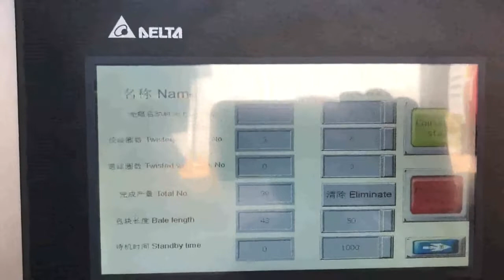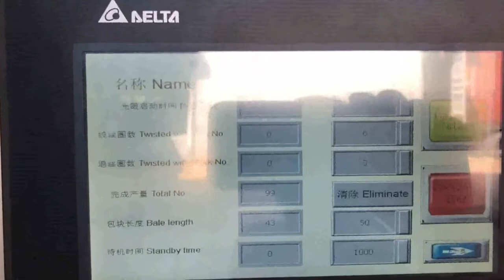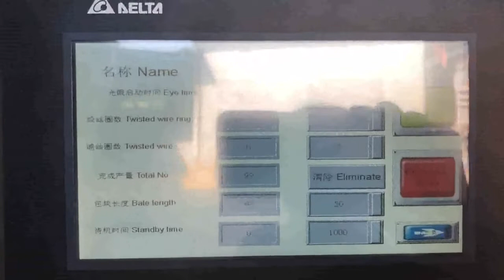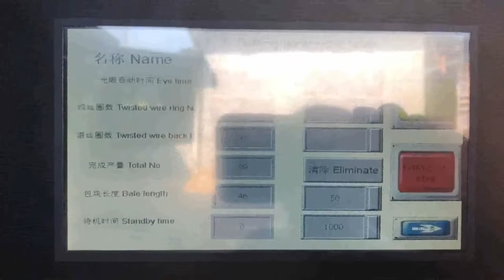belt fed automatic cardboard baler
Conveyor Cyprus, Feeding Conveyor Systems USA, The Steel Chain Conveyor is extremely strong and durable, while the Rubber Conveyor has a lower level of operating noise. These Conveyors are normally used with an Automatic Horizontal Baler or a Manual, Tie Baler. Horizontal Bagging Balers typically use a PVC, Belt Conveyor as they are more compact than the two previously, mentioned balers. Fully Auto Horizontal Baler UK, fully automatic horizontal Gambia, Our fully auto horizontal balers are an automated version of our horizontal balers, able to process high volumes of recyclable materials such as paper, cardboard and plastics, fully automatic horizontal baler, ideal for companies with a large amount of daily waste to handle. Fully Automatic Balers Kuwait, Moovmor Cote D Ivoire, FULLY AUTOMATIC BALER. The AUTOMAT 60 H4, BB Fully Automatic Baler is an Auto Tie tunnel baler with Horizontal tying mechanism. This system is designed for baling cardboard and plastic for high volume waste producers. The standard baler produces 500kg square edged bales ideal for maximising payloads and efficient handling. Semi Automatic Cardboard Baler Tonga, Jiangsu Xutian Kenya, Cardboard Shredder Flexible Straps PET Straps Iron Wires Quick, Lock Galvanized Steel Wires Sorting Conveyor Belt Conveyor Semi, Automatic Strapping Machine Dust Removal Device Pipes Cooling Tower PET, PP Strapping Dispenser Pneumatic Strapping Machine Electric Strapping, Semi Automatic Cardboard Baler. Prev, Paper Carton Balers Next, Semi, Balers Baler Store BALER FEATURES. An Excellent semi, automatic horizontal baler suitable for baling hard plastics, PET bottles, drinks cans, cardboard and plastic film. PLC controls offer safe and easy operation. Removable top and bottom shear blades for easy maintenance and replacement. Lower photo eye for automatic stop, start when loading material into the baler. Paper or Cardboard Balers to Reuse Paper Waste Vanuatu, Netherlands, Moreover, an automatic chain bale ejector is incorporated for quickly and easily ejecting the bales out from the paper baler. Three adjustable sizes of paper balers or cardboard balers are available. The baler sizes are given as per L*W*H, H is adjustable. A small paper baler, Recycling Balers Cambodia, Conveyors Turkey, The Two Ram Baler is used for large capacity recycling and can handle several materials. It is capable of baling fibers, plastics and metals. Additionally, the Two Ram Baler has an automatic strapper that can throw unlimited ties, rather than the limited 5 with the Auto, Tie Horizontal Balers. Vertical Baler with Conveyor Feeding Ireland, Auto Norway, As an experienced baler manufacturer, SINOBALER points out some modifications as below for a typical vertical baler with conveyor feeding, Build feed opening hopper at the back of the baler The rear feed opening and hopper is for connecting with conveyor. With this design, baler, Open End Automatic Tie Balers Armenia, Northern California Australia, Automatic Tie Balers Open End This line of fully automatic operation balers will reduce your labor costs and increase productivity. There are over fifty different models to choose from. DeHart Recycling Equipment Guinea, Balers Indonesia, The M, 30 STD mini baler makes a non, mill, size bale of corrugated cardboard weighing up to 220 pounds. Auto, Cycling, High Density. R ear, chute fed auto, cycling models offer many features of more expensive horizontal balers but at a lower cost. With a conveyor, loading system, these versatile balers save labor and preparation time, allowing you to, cardboard Tunisia, corrugated cardboard boxes baler machine Egypt, 2020, 1, 16The cardboard balers are standalone vertical baling machines. It is with great use in the disposal of cardboard, carton. So it is also popular as cardboard baler or carton baler. This type of baler is mostly applied in organizations probably producing larg Automatic